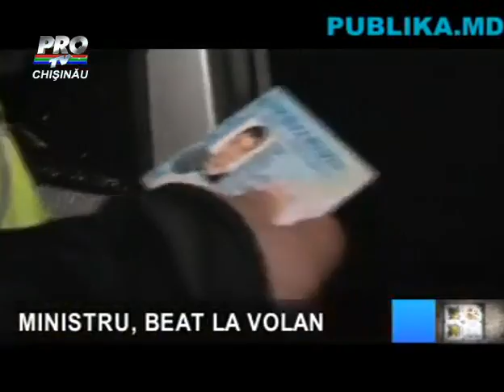Ministrul Culturii, Boris Focsa, prins BEAT la volan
sursa: protv.md
imagini: publika.md